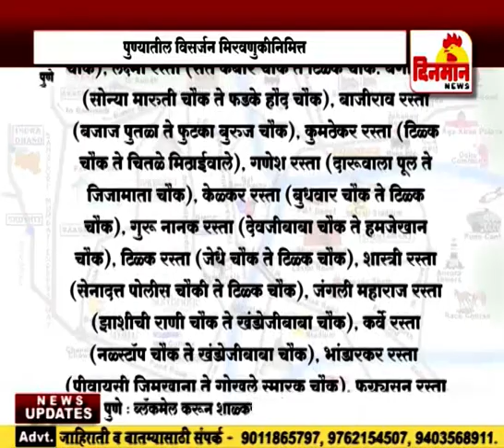पुण्यातील विसर्जन मिरवणुकीनिमित्त रविवारी शहरातील वाहतूक व्यवस्थेत बदल 22 सप्टेंबर 2018